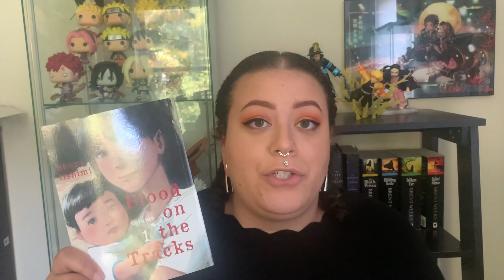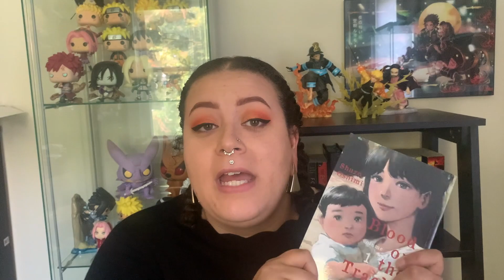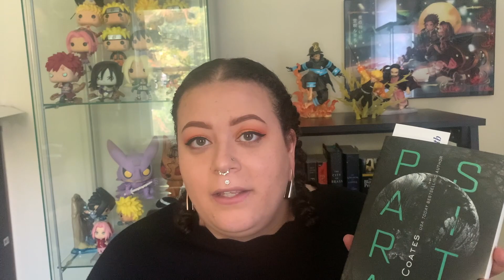Spooky October TBR | TO BE DREAD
Hello Again! 👻 🎃

Today I will be talking about my October TBR!
I thought I might have an ambitious amount of things I wanted to read, buuuuut I figure I can get to it all 😅

Please let me know if there are any scary books y'all are wanting to read in the month of October or if you've read any of the ones I mentioned!

SOCIALS 📱